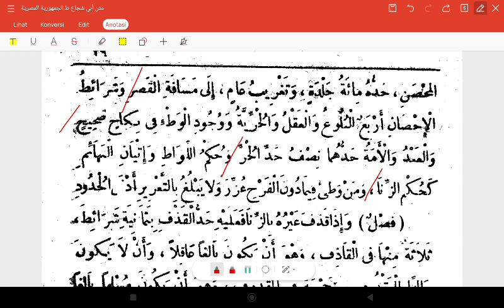Taqrib 37 (Hukum Zina & Penyimpangan Seksual)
🔔 Jangan lupa ikuti akun-akun Fiqhgram berikut.